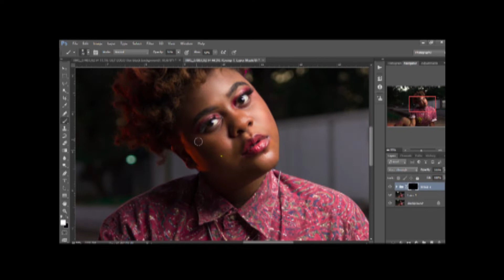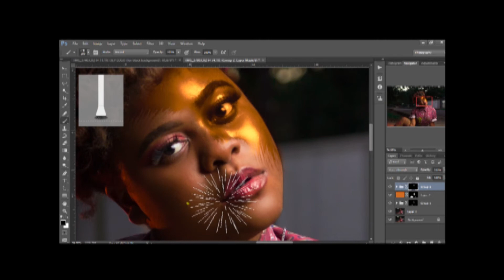A photo-shoot with golden skin: A photo-shoot with Keisha Chilufya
This is a photo-shoot with Keisha Chilufya, a touch of gold
The items used are color dye for the colors on the ground
A Canon T3i
Sigma 17-50mm
Yongnuo yn568ex iii (Main light) in a 80cm Godox octagon softbox
Yongnuo yn560 with a color gel
Yongnuo yn622c triggers

and a Tripod